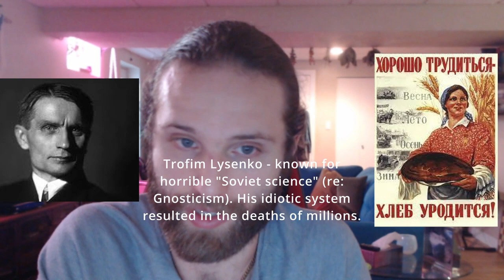Anti-Communist Education: Part One!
Ep. 15 - Anti-Communist Education: Part One.

Join us as we delve into the dark realities of communism and explore its devastating impact on societies. In this video, we discuss historical events such as the Chinese Cultural Revolution, the Great Leap Forward, the Khmer Rouge regime, and the Gulags of the Soviet Union. Through thought-provoking analysis, we uncover the disturbing practices of totalitarianism, thought reform, and the dangerous ideology of communism. We also examine the repercussions of Lyseknoism and its consequences for personal freedom. By shedding light on these topics, we aim to provide a comprehensive understanding of the failures and dangers of communism, while highlighting the stark contrast with the principles of liberty, individualism, and prosperity found in systems such as socialism. Join us as we challenge prevailing narratives and engage in critical discussions about the impact of communism on societies throughout history, and what this may mean for us.

If you REALLY like the content, please consider a paid subscription to me also over Spotify (no pressure!):